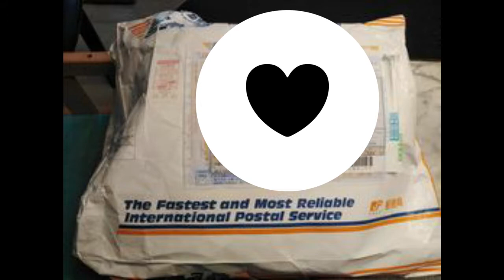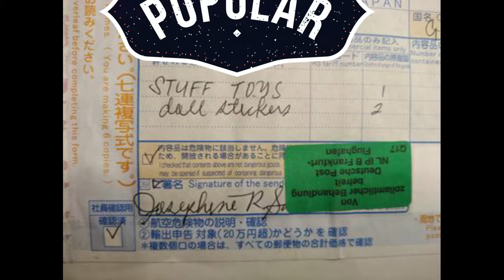Bella's reaction to a surprise gift from Japan | GermanPinay Family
Ein Geschenk aus Japan für unsere kleine Bella